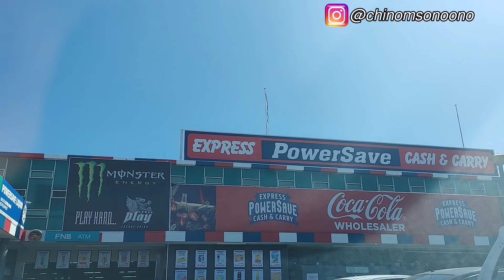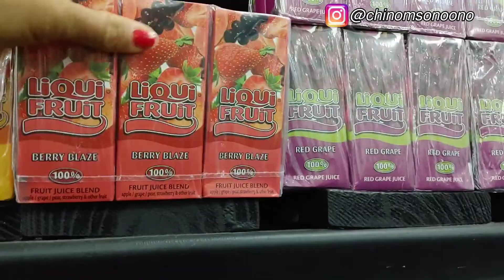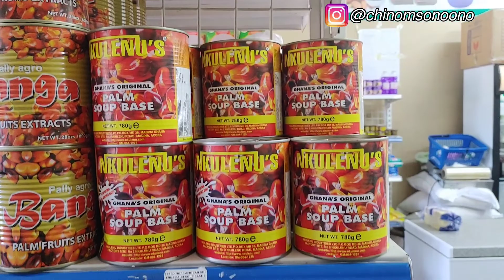Preparation-Shopping For My Son's Birthday | Birthday Prepation Vlog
Hi dear thanks for stopping-by and for watching my video.

Pls kindly like this video if you enjoyed watching, leave a comment, share and Subscribe to our channel with post notification bell on that way you will always be notified whenever their's an upload in this channel and to you all my returning subscribers thank you so much, i love and appreciate you all♥️🙏

Musician: ASHUTOSH